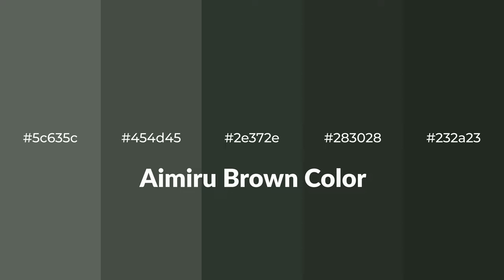Shades & Tints of Aimiru Brown color 2e372e A Warm Green color #283028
Shades of Aimiru Brown color 2e372e Warm Shades of Aimiru Brown color with Green hue for your project!

Shades
Hex 283028

Tints
Hex 454d45